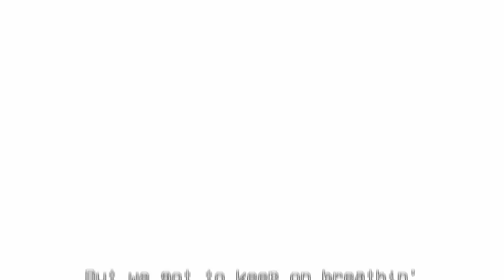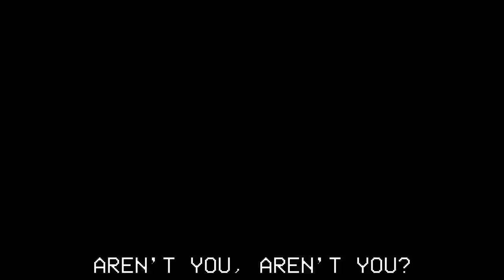Show Yourself (Instrumental V2) Gatopaint Cover